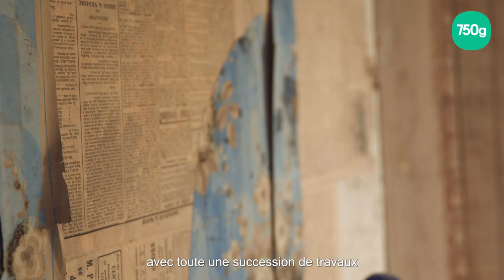Chef Damien aide Véronique dans sa ferme pédagogique et filature de laine (projet 6 MiiMOSA) - 750g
Si ce 6eme projet vous plait, vous pouvez le soutenir par